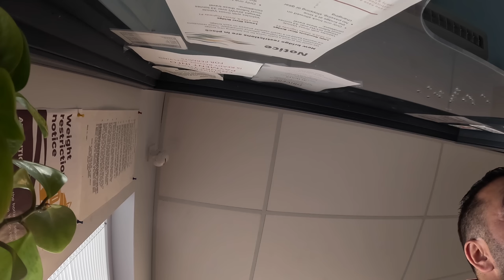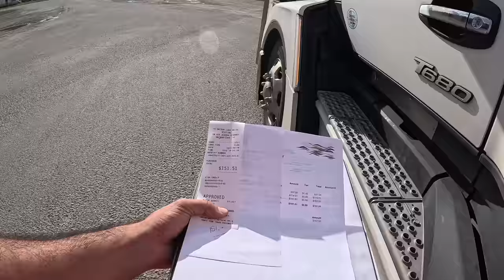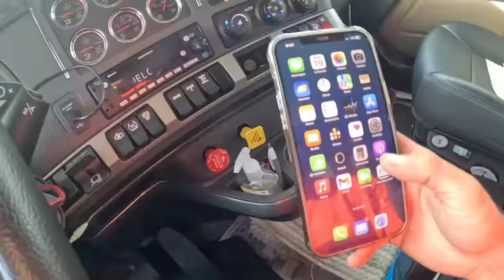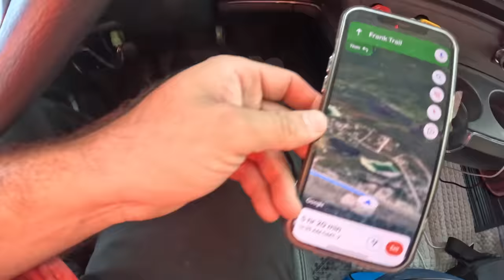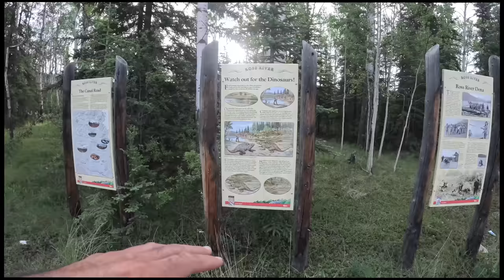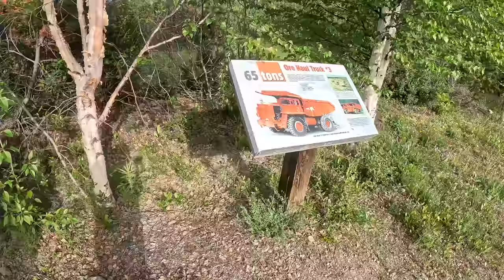YUKON enter hote hi Galt Road pakd liya & JUNGLE mai fas gya 😳 | Truck trip to YUKON-ALASKA Border